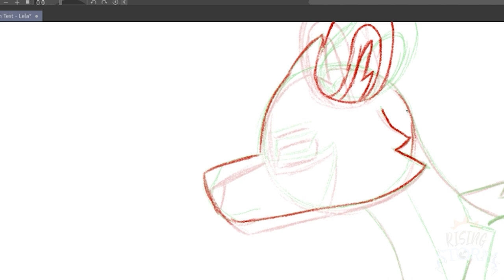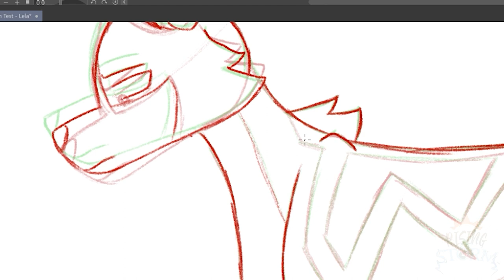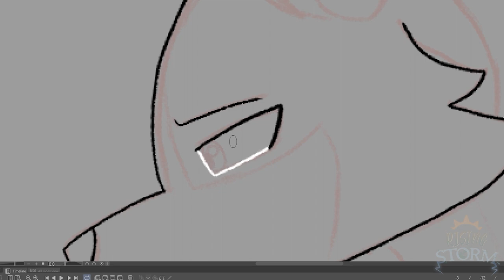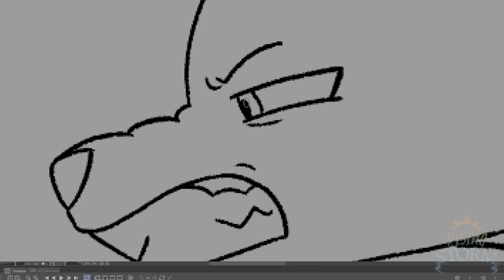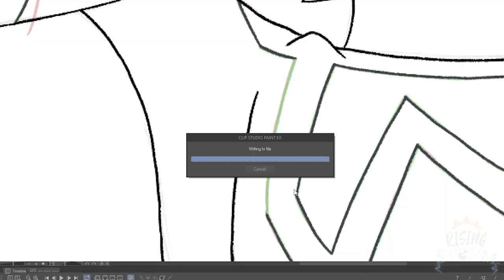Lela Animation Timelapse- Rising Storm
Timelapse of our snarky girls animation test :D